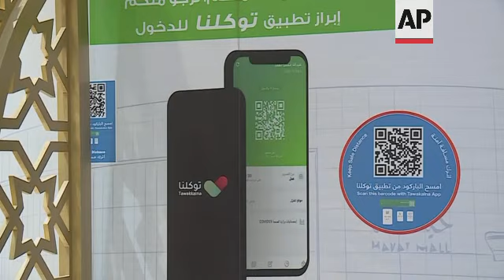KSA bans the unvaccinated from public areas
(2 Aug 2021) LEAD IN:
Only fully vaccinated citizens and residents in Saudi Arabia are now able to enter public areas.

STORY-LINE:
Saudi Arabia on Sunday started implementing a decision banning unvaccinated people from entering public areas.
Standing in queues, visitors arriving at Hayat Mall in Riyadh were showing their vaccination cards to security personnel before entering the shopping centre.
According to the decision by the Saudi Interior Ministry, only fully vaccinated citizens and residents are allowed to access cultural, economic, recreational and sports facilities.
One visitor at the mall welcomed the decision, saying it was "taken in the interest of all people."
In other countries however, including Gulf nations, there are vocal minorities who disapprove of such a step.
Saudi health authorities have recorded around 527,000 coronavirus cases since the start of the pandemic, including more than 8,250 deaths.
As of Sunday, more than 2,436,000 vaccine doses had been administered in Saudi Arabia.